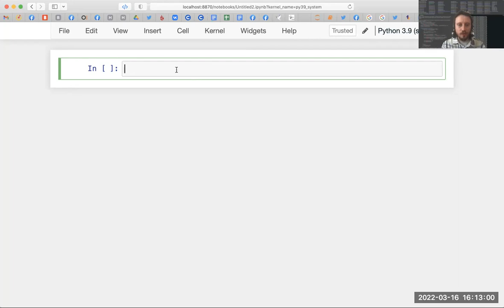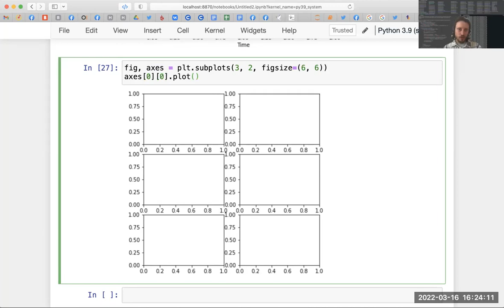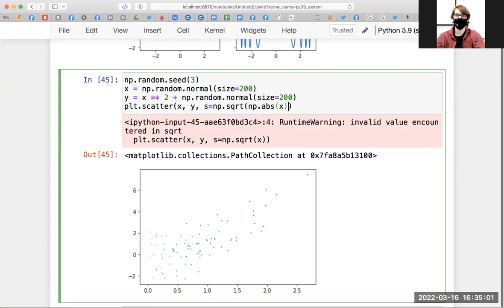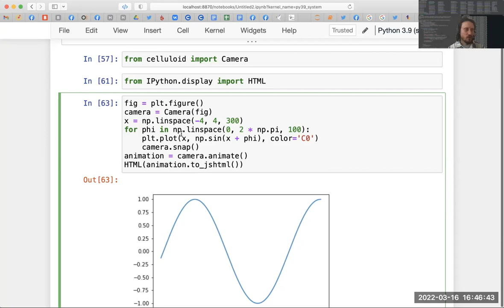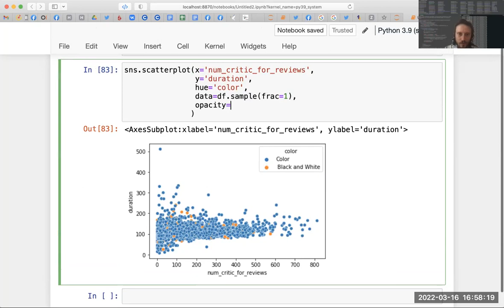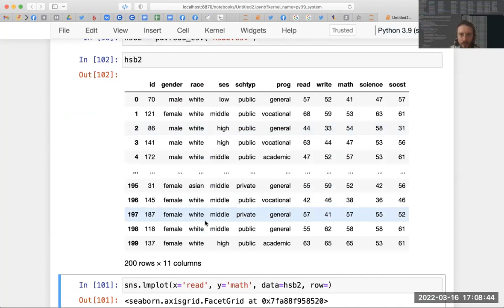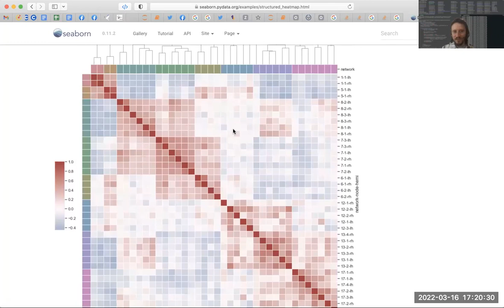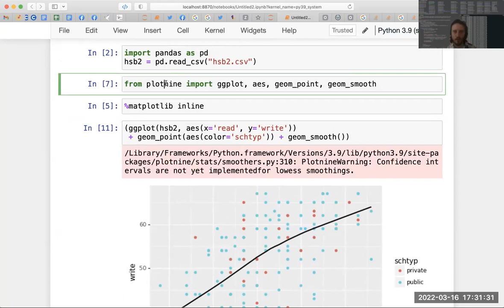ВШЭ-РЭШ, Наука о данных, 2022-03-16, визуализация данных в Python